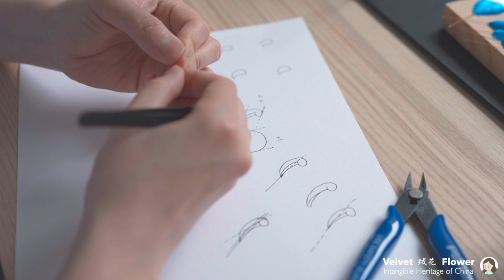Making A Wire-Inlay Version of Velvet Flower Inspire by A Poem - The Moon Shines Over the Sea 非遗掐丝绒花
If you have a design in mind, contact me through a customization form on any of my velvet flower product pages, we can figure out together if it's possible to make it happen~

Music Featured:

A Promise - Calm Emotional Piano By Keys Of Moon Music

｡:.ﾟヽ(*´∀`)ﾉﾟ.:｡